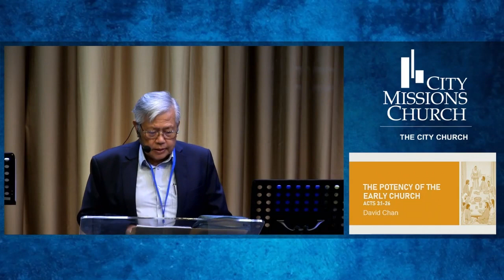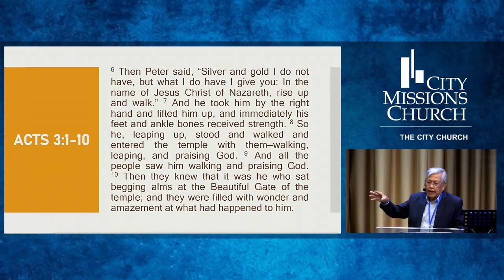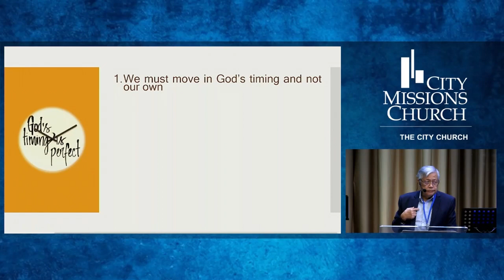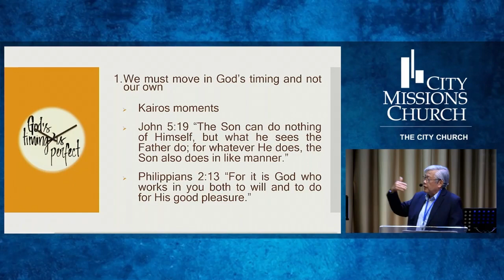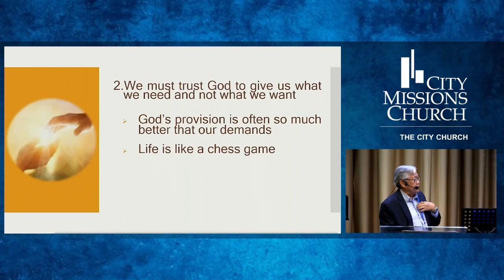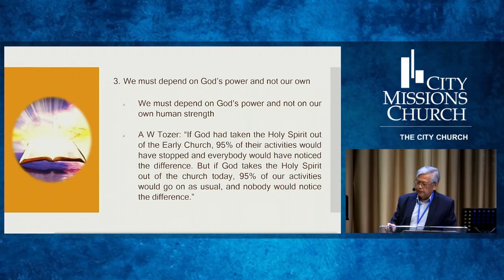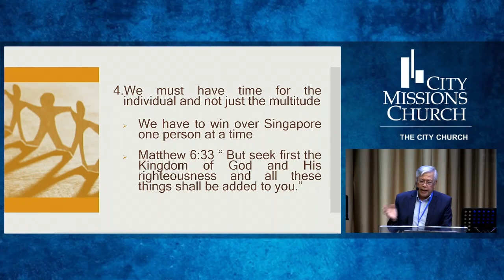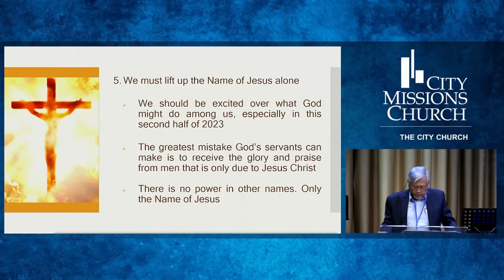Potency Of The Early Church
by David Chan on 9 July 23